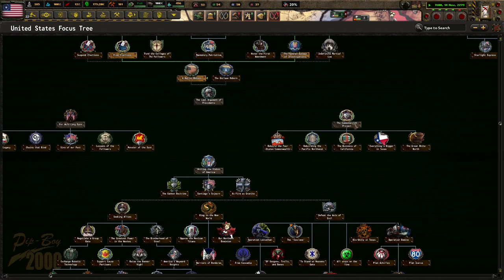Exposing The Enclave's Past! Hoi4 - Old World Blues: A To Z, Enclave Reborn Redux #5